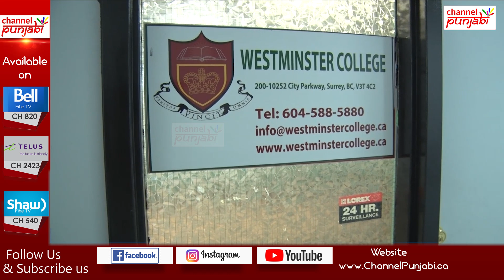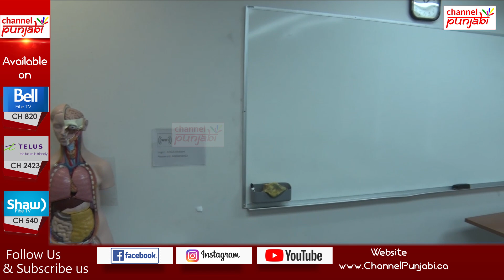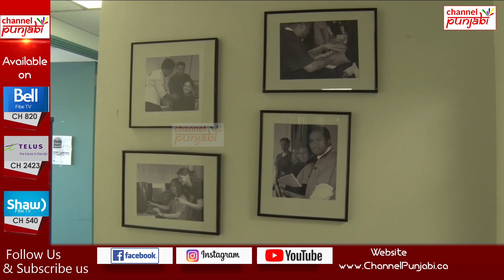ਟਰੂਡੋ ਦਾ ਨਵਾਂ ਫ਼ਰਮਾਨ,ਸਿੱਖਾਂ ਦੇ ਸੁਪਨਿਆਂ 'ਤੇ ਫਿਰਿਆ ਪਾਣੀ ! ਸੰਗਤ 'ਚ ਨਿਰਾਸ਼ਾ ਦਾ ਆਲਮ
Channel Punjabi Presents:

ਟਰੂਡੋ ਦਾ ਨਵਾਂ ਫ਼ਰਮਾਨ
ਸਿੱਖਾਂ ਦੇ ਸੁਪਨਿਆਂ 'ਤੇ ਫਿਰਿਆ ਪਾਣੀ !
ਸੰਗਤ 'ਚ ਨਿਰਾਸ਼ਾ ਦਾ ਆਲਮ
ਵਿਦਿਆਰਥੀਆਂ ਲਈ ਨਵੀਂ ਸਕੀਮ ਸ਼ੁਰੂ